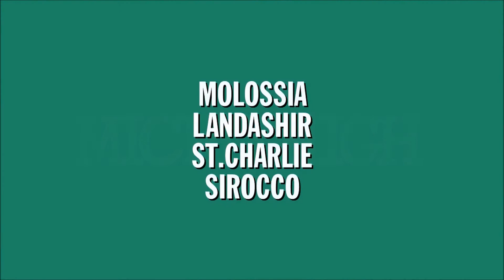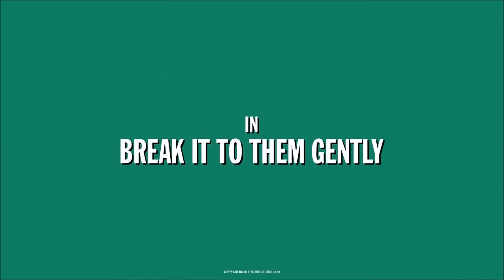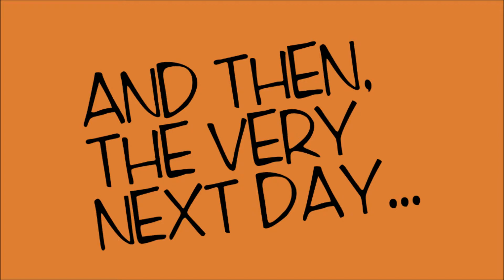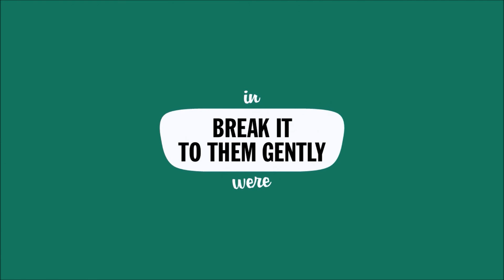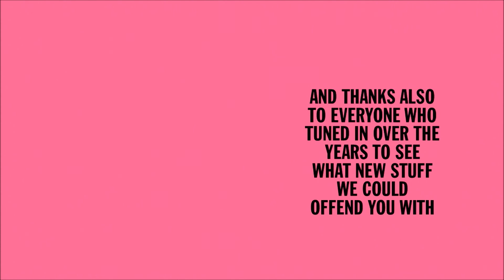Micro High: Break It To Them Gently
In Micro High's grand finale, we look back at some occurrences that shaped the school, and no doubt contributed to Molossia's rapidly greying and thinning hair.